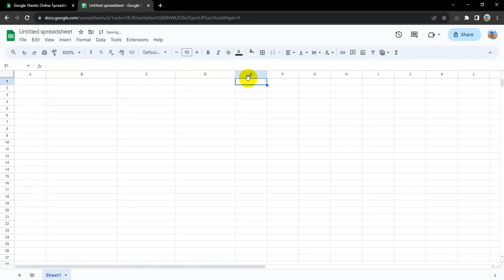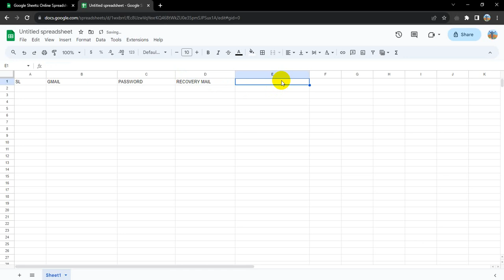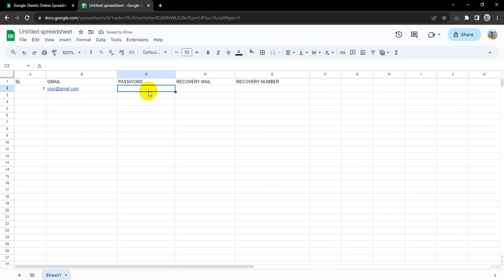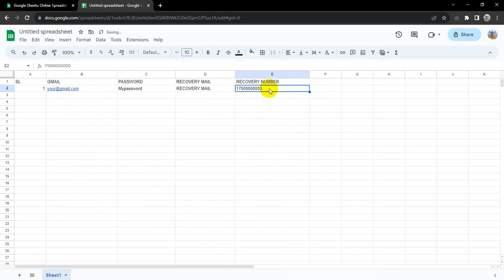How to Use Google Sheets as a Database - Personal or Customer Database with Google Sheets